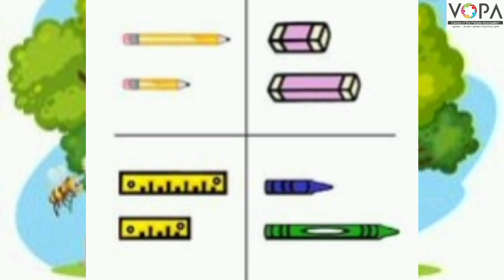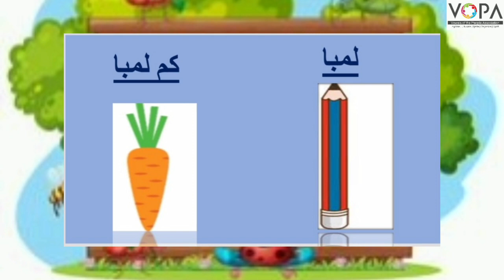1st | Math | Chap No.41 | لمبا کم لمبا | V2 | VSchool